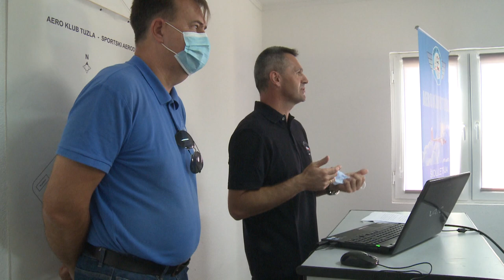Aeroklub Tuzla prezentovao sistem za sigurnije letenje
Danas je na letjelištu Aerokluba Tuzla „Jegin Lug“, nadležnim instituacijama i dugim klubovima iz BiH, prezentovan projekat pod nazivom „Praćenje letjelica u stvarnom vremenu i prostoru“, što će u mnogome povećati sigurnost letenja.